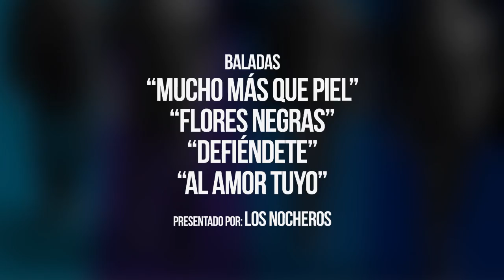LOS NOCHEROS 30 AÑOS - Tema x Tema - Episodio 6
Enganchados: Mucho Más Que Piel,  Flores Negras,  Defiéndete, Al Amor Tuyo Incluido en Nocheros 30 años